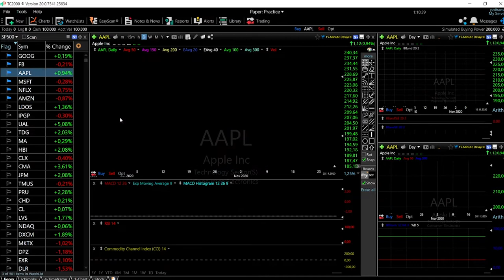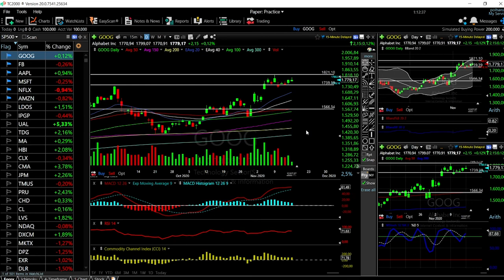S&P500, Dow Jones and Nasdaq + Tech forecast for November 17, 2020